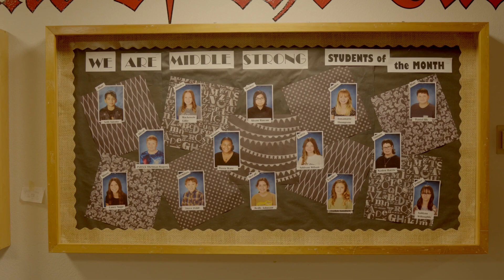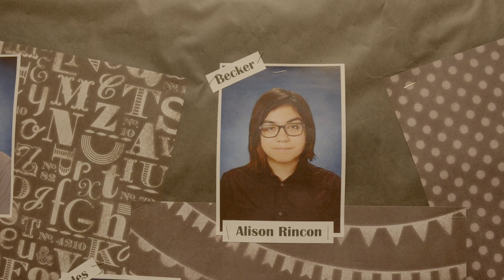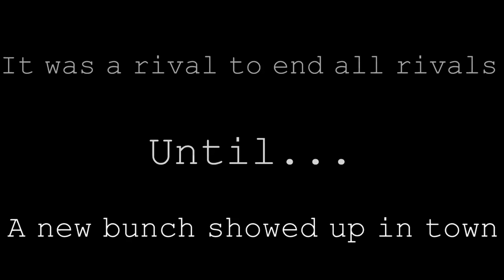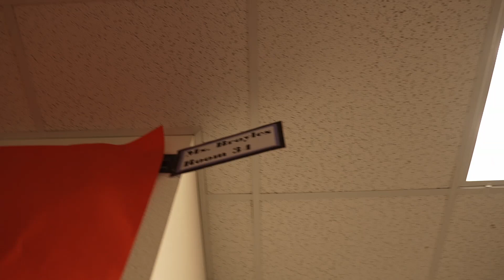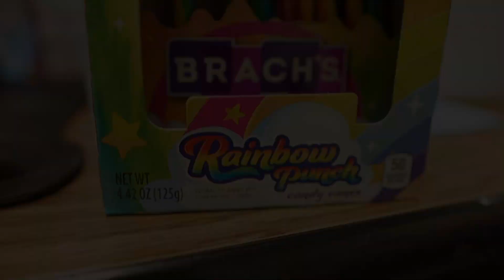12-11-23 LMS Announcements: Door Decorations, Coin Drive and Students of the month.